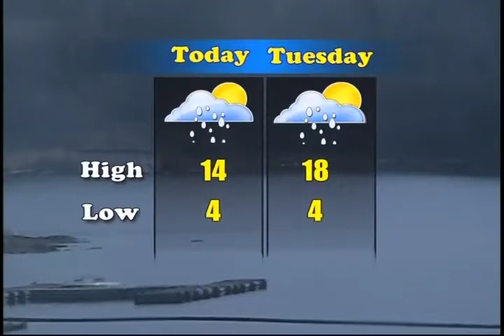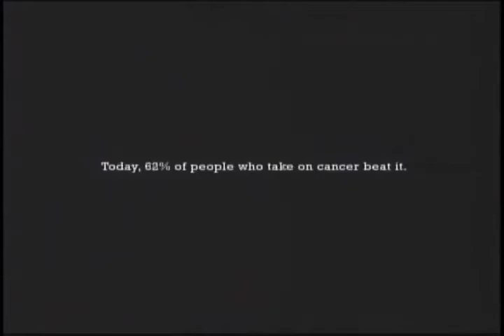Good Morning Kenora Monday April 23rd...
Shaw Kenora Bass International Chair Duncan McEwen joins Jack Dawson, Tracy Laffin and Chris Jones to talk about the 25th edition of the SKBI